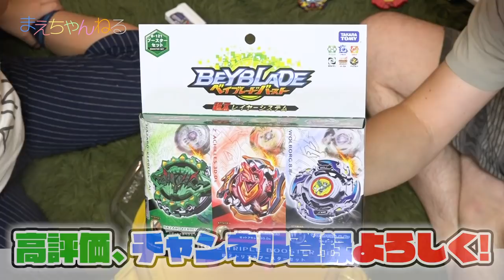【ベイブレードバースト】いきなり覚醒! 超Zトリプルブースターセット vs バスターエクスカリバー | まえちゃんねる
2018年8月11日本日発売のベイブレードバースト「超Zトリプルブースターセット」を購入しました！
このセットは3つのブースターが入ったセットで新パーツも2つほど入っています^^

そしてレベルチップを搭載したバスターエクスカリバーに変化が！

▽ベイブレードバースト B-121 超Zトリプルブースターセット（Amazon）

▽まえちゃんねる Tシャツ 販売中♪